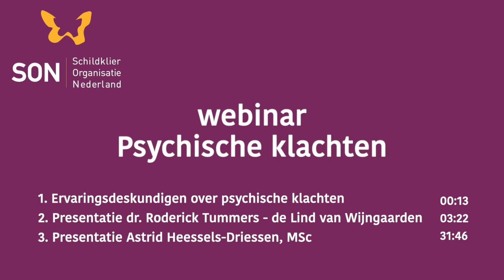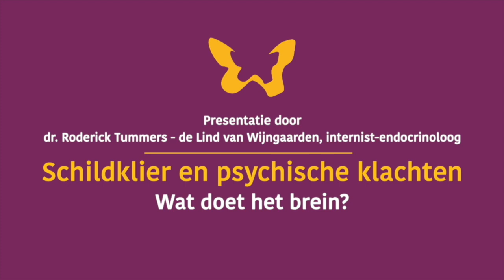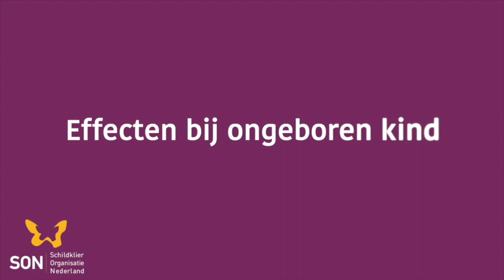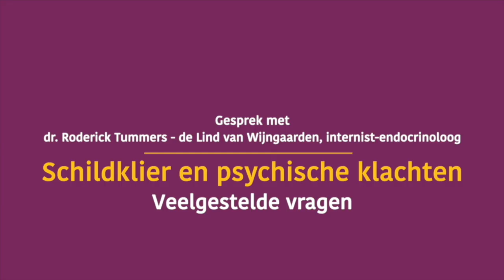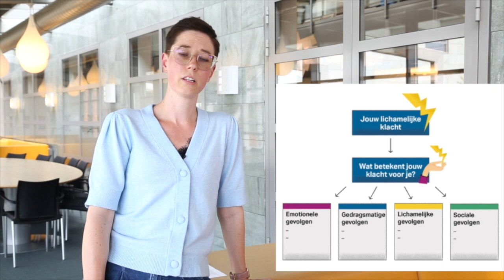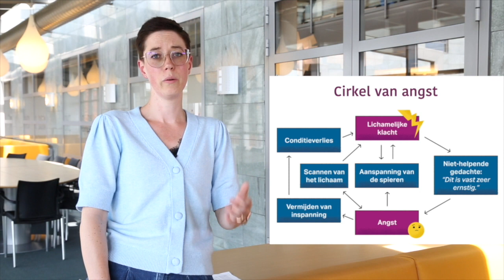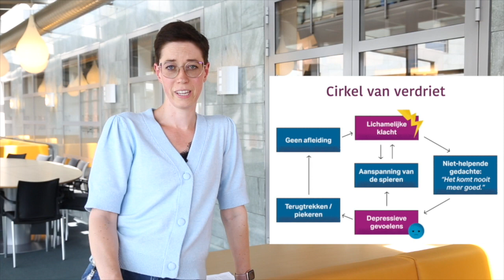Webinar 'Schildklier en psychische klachten'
Bij psychische klachten door een schildklieraandoening gaat het onder meer om: angst- en stemmingsklachten, labiliteit, neerslachtige gedachtes of depressies, concentratie- en geheugenproblemen, moeite met plannen en vertraagde verwerkingssnelheid.

Daarnaast kunnen de gevolgen voor het dagelijks leven een dermate grote invloed hebben dat hierdoor ook psychische klachten kunnen ontstaan, zoals depressiviteit en apathie.

Dit kan voorkomen bij een te snel of te traag (of niet) werkende, of na het (gedeeltelijk) verwijderen van de schildklier.

Het webinar wordt gepresenteerd door dr. Roderick Tummers-de Lind van Wijngaarden, internist-endocrinoloog, en klinisch psycholoog Astrid Heessels-Driessen. Beiden zijn verbonden aan het Schildkliercentrum Zuyd in het Zuyderland MC.

Dit webinar maakte deel uit van de Week van de Schildklier 2022 dat als thema 'Schildklier en psychische klachten' had. SON hoopt met dit webinar inzicht te geven in de psychische klachten die kunnen optreden door de schildklieraandoeningen zélf én de psychische impact die een schildklieraandoening kan hebben.